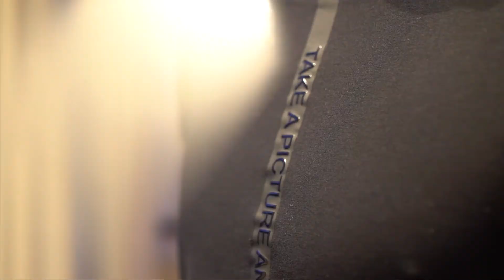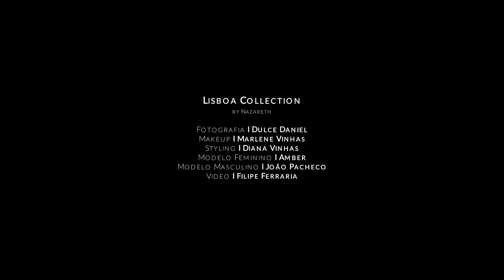Making Of Lisbon Collection by Márcia Nazareth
We all have seen how beautiful Lisbon is in every angle but we have been missing its beauty from above. As if we were a bird, admiring its sidewalk patterns, majestic gardens and the way sunlight and shadows embrace Lisbon’s singular urban footprint revealing those hidden spaces and details only seen from above.

Look down and see Lisbon like you’ve never seen it before.

Wear the view that says the most about you.

Nazareth Collection, Lyocell fabric